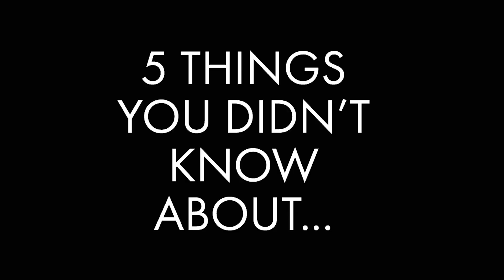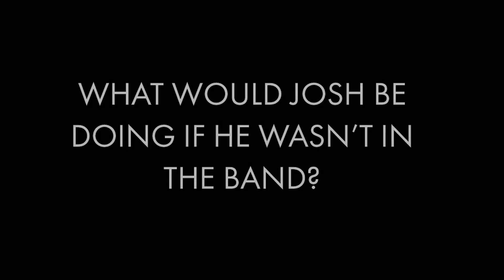5 Things You Didn't Know About Twenty One Pilots Interview - Part 1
We find out five things (well, three in part one of the clip) you may not know about Tyler Joseph and Josh Dun.

Twenty One Pilots are on the new cover of Rock Sound: smarturl.it/rs202

Rock Sound covers the very best in rock, metal, punk, metalcore and everything in between.

On our channel you'll find the best interviews, music videos and more from the wide world of alternative music. Want to see fun exclusive content from the likes of A Day To Remember, Pierce The Veil, Black Veil Brides, Asking Alexandria, Bring Me The Horizon, You Me At Six, All Time Low and loads more? You're in the right place!